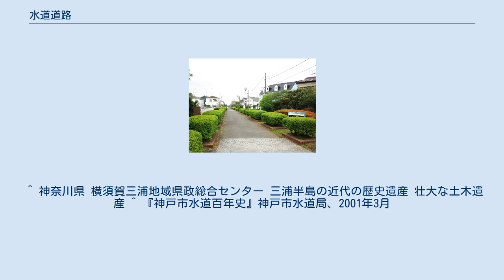水道道路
水道道路（すいどうどうろ、または「水道道」（すいどうみち・すいどうどう））は、主に上水道に供される原水または浄水の輸送管を埋設した土地の上に設けられた道路である。
 明治以降の生活様式の近代化、および都市への人口集中に伴い、上水道への需要が高まる反面、水源となる森林の減少に伴う地下水の不足や、下水の河川への排出等による水源の汚染などが顕在化し、良質な水源の確保が喫緊の課題となった。
そこで、1887年（明治20年）の横浜市水道を皮切りに各地で近代水道が整備されるようになる。
 今でこそシールド工法など建築技術の発展に伴い地下深くへのトンネル施工も可能になったが、水道黎明期は開削工法によって地中浅くへ水路を設置または水道管を埋設した。
施工は、水源地や堰、浄水場や配水拠点など水道設備の間を結ぶ水道管を敷設または埋設する用地が予め確保されてから実施され、施工後は水道保全のため立ち入りを規制していた。
 その後、都市部への人口増加に伴い小河川や水路などが道路用地として利用されたのと同様、水道用地の上も強度を確保した上で道路として利用されるようになり、水道管の上に道路が敷設される例が各地で見られるようになった。
 水道設備の間を極力最短距離で結ぶよう設計されているため、周囲の道路や地形にかかわらず一直線に延びていることが多く、込み入った都市部の道路にあっては特徴的である。
 しかし、比較的道幅が狭い場合も多く、自転車以外の車両通行止めまたは一方通行となっている場合がある。
 また、歴史的経緯により地下の比較的浅いところに水道管が敷設されている場合が多いため、自動車が通行できたとしても水道管保護のために重量の大きな車両の通行を禁止している場合もあり、その場合は万一にも進入されての水道管破断等の事故が起こらないよう、標識のほか標示やガードレールなどが多重に設置されている様子も見られる。
 いっぽう、歩行者や自転車にとってはむしろ利用しやすい道幅であり、また自動車の排気ガスや幅寄せなどの脅威を回避できる特徴を受け、河川敷などを利用したサイクリングコースと同様に都市部の自転車愛好家などに好まれている。
 相模原市南区双葉付近の横浜水道道路（2011年5月3日撮影） 水道筋（神戸市灘区） ^ 通称名。
 埼玉県議会H16.2定例会 『…「宮戸交番」は、朝霞市道の通称水道道路との結節点であり…』 ^ 西大條 覚 「東京府荒玉水道町村組合水道設備の大要」『土木建築工事画報 第4巻第2号』土木学会、1928 ^ 小野 基樹 「東京市水道の導水路改築工事」『土木建築工事画報 第8巻第4号』土木学会、1932 ^ 東村山市 「東村山30景」多摩湖自転車道 ^ 横須賀市上下水道局 沿革／水道のあゆみ 半原系統など。
 ^ 神奈川県 横須賀三浦地域県政総合センター 三浦半島の近代の歴史遺産 壮大な土木遺産 ^ 『神戸市水道百年史』神戸市水道局、2001年3月